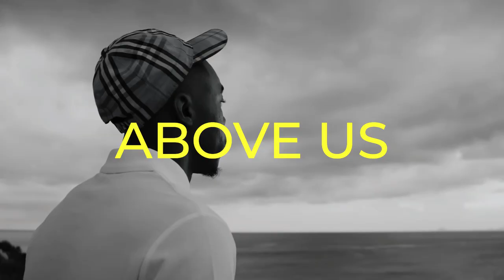[FREE] SO LA LUNE x FRESH LADOILLE Type Beat - "Above Us" | Emotional Instru 2023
BPM: 98

SCALE: G Sharp Minor

This beat is free for SoundCloud and YouTube accounts with less than 1000 subscribers. However, you can't monetize the song without purchasing a lease or exclusive license. You must still credit me as the producer (prod. Sejmi).

PRICING:

WAV lease premium - $29.99 for up to 150k streams

[FREE] FRESH LADOILLE x SO LA LUNE Type Beat - "Above Us"